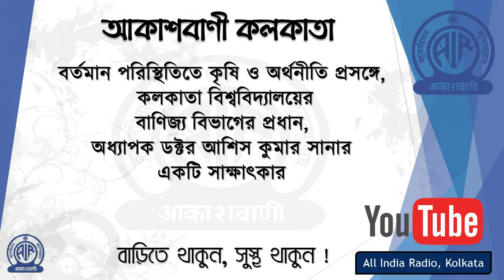বর্তমান পরিস্থিতিতে কৃষি ও অর্থনীতি প্রসঙ্গে, অধ্যাপক ডক্টর আশিস কুমার সানার একটি সাক্ষাৎকার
বর্তমান পরিস্থিতিতে কৃষি ও অর্থনীতি প্রসঙ্গে, কলকাতা বিশ্ববিদ্যালয়ের বাণিজ্য বিভাগের প্রধান, অধ্যাপক ডক্টর আশিস কুমার সানার একটি সাক্ষাৎকার